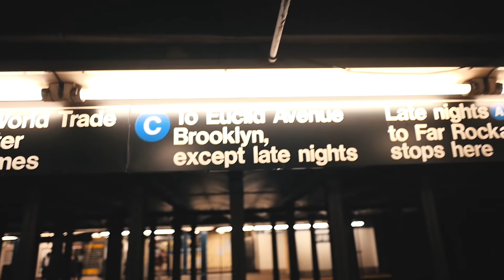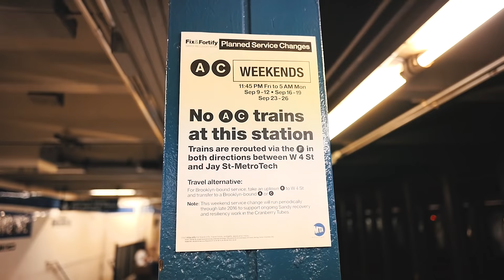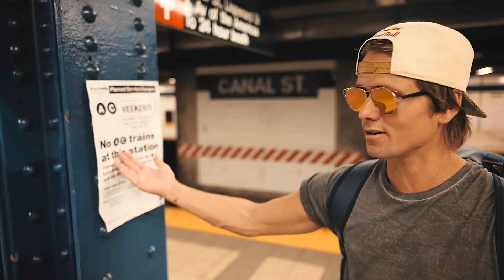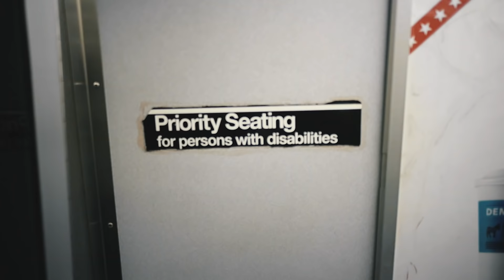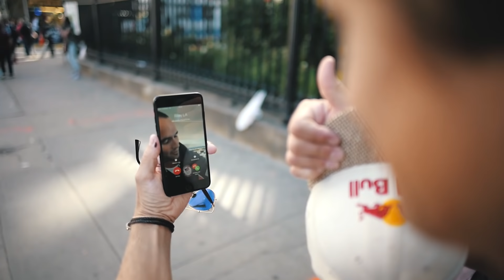COOLEST ELEVATOR EVER, 102 FLOORS | VLOG 165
Pelican divider